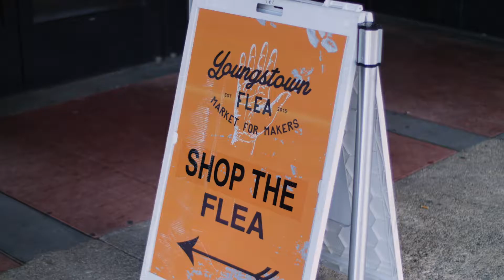Holiday Flea | Shop Local Mahoning Valley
This is your opportunity to start a new tradition of shopping for the holidays in Downtown Youngstown. The Holiday Flea, presented by Youngstown Flea, is tonight and tomorrow only so don't miss it!

Friday, December 1st: 4 - 8pm
Saturday, December 2nd: 9am - 1pm

Produced by Pebble

@pebbledotmedia on Facebook, Instagram and Twitter

Shot and edited by Bill Rusu
Camera - Panasonic GH4
Sound - Rode NTG-2